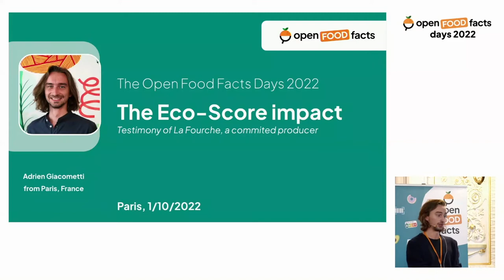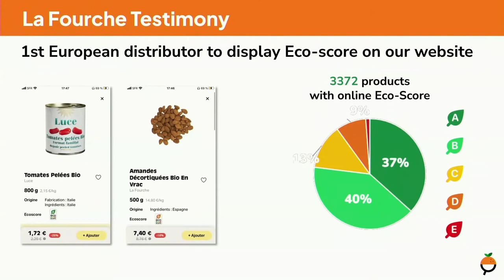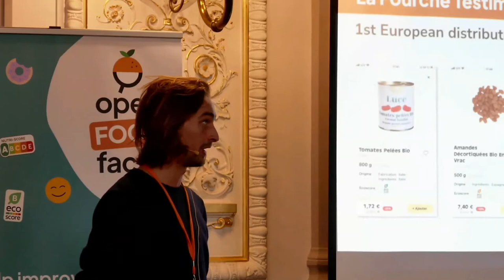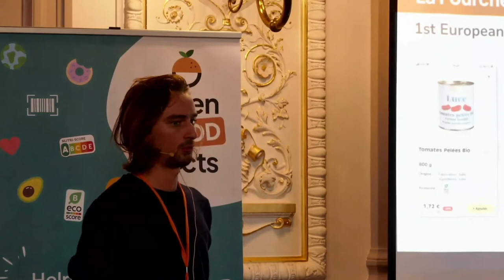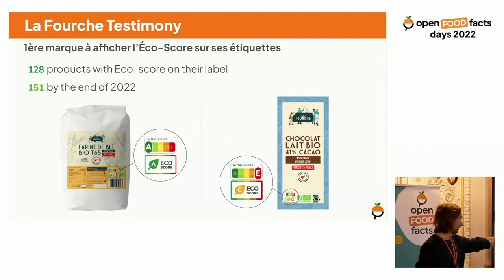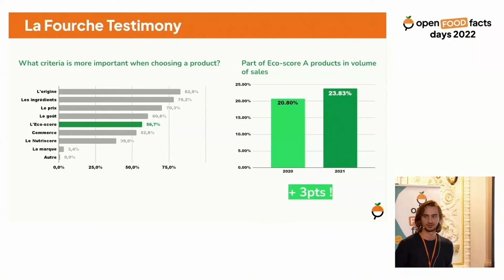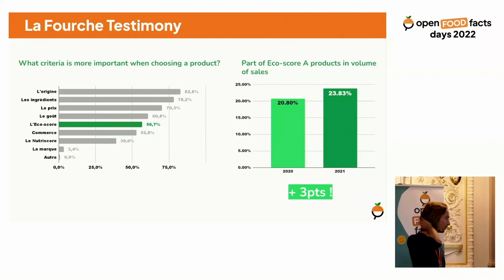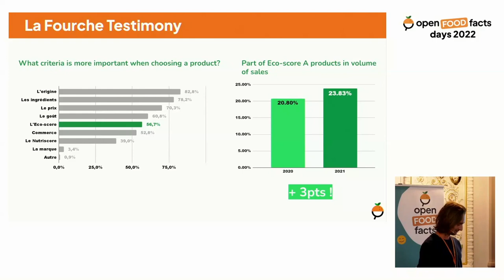About the Eco-Score Impact: Testimony of La Fourche, a committed producer 🍊 Open Food Facts Days 22